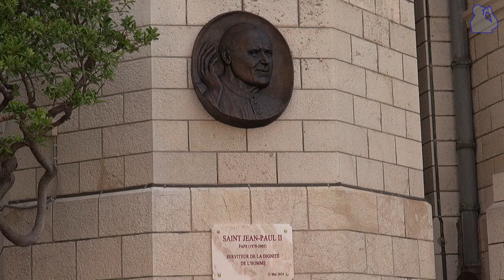Saint Nicholas Cathedral in Monaco (Cathédrale de Monaco), Monaco [HD] (videoturysta)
[EN] The cathedral of Monaco was built between 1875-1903 and consecrated in 1911. It is located on the site of the first parish church in Monaco which was built in 1252 and was dedicated to St. Nicholas...

[FR] La cathédrale de Monaco a été construite entre 1875 a 1903 et consacrée en 1911. Il est situé sur le site de la premiere église paroissiale de Monaco qui a été construit en 1252 et a été dédiée a Saint-Nicolas...

[PL] Katedra w Monako została zbudowana w latach 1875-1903, a konsekrowana w 1911 roku. Znajduje się ona na miejscu pierwszego kościoła parafialnego w Monako wybudowanego w roku 1252 i poświęconego św. Mikołajowi...